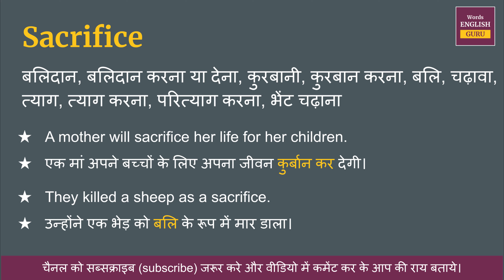Sacrifice meaning in Hindi | Sacrifice ka matlab kya hota hai | Sacrifice meaning explained and arth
इस video me aap Sacrifice kya hota hai,  इसका matlab samjhenge, Sacrifice ko english me kaise pronunciation karte hai aur Sacrifice ko bolne ka sahi tarika kya hai ye bhi dekhenge.

aur saath mein Sacrifice ke do example dekar samjhya gya hai jisse aap isko aur aachhe se learn sakte hai.

Covered Topic -
01. Sacrifice ka hindi kya hota hai
02. Sacrifice ka hindi word
03. Sacrifice ka hindi mein matlab kya hota hai
04. Sacrifice meaning in hindi
05. Sacrifice ka matlab kya hota hai
06. Sacrifice ka hindi meaning
07. Sacrifice ka hindi matlab
08. Sacrifice ka arth kya hota hai
09. Sacrifice hindi meaning
10. What is hindi meaning of Sacrifice
11. How to pronunciation of Sacrifice
12. Sacrifice ka hindi arth kya hota hai
13. Sacrifice ki definition kya hoti hai
14. Hindi meaning of Sacrifice